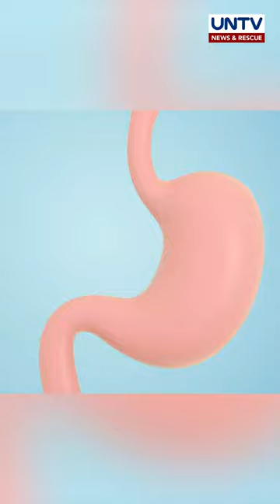ALAMIN: Bakit mahalagang nguyain nang mabuti ang pagkain?